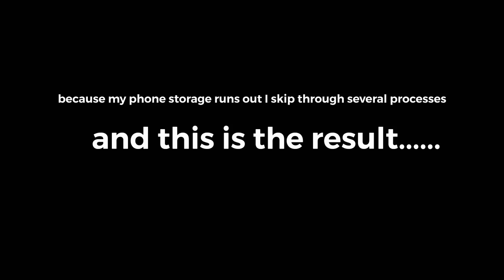I Made Corduroy "Baggy" Pants ( For Skate )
skate and sew 🛹✂️

i learn sewing from my mom and youtube video 🤝

filming and editing by phone ( iphone se 1 )

i cant make skate clip more longer because my phone storage runs out ( lol )

*ps my height are 167 CM

Music